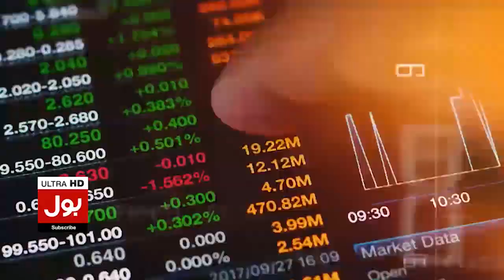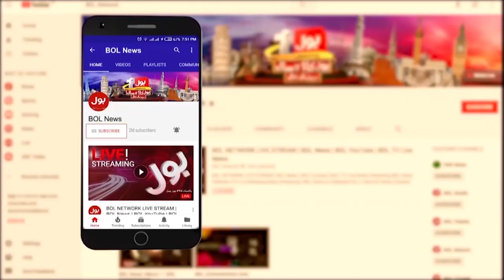Russian President Putin Strict Warning | Ukraine President In Trouble | Breaking News